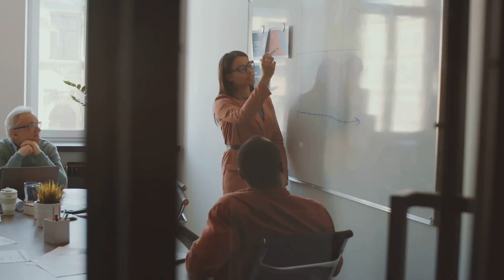Strategies for Hiring for Diversity: A C-Suite Guide to Inclusive Workforce Strategies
Embark on a journey to learn strategies for hiring for diversity to transform your organization with our video, 'Strategies for Hiring for Diversity. ' Tailored for C-suite leaders, this guide unveils effective, data-driven hiring practices to foster inclusivity and diversity. Click to learn how to build a more representative and inclusive workforce.